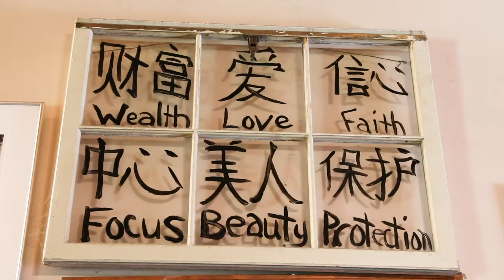Artist transforms gourds into enchanted work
Melinda Lotvent found solace through the creation of gourd artworks. As the owner of Enchanted Gourd Art, she hopes to share this peaceful passion with the rest of Columbia. Video by Yanran Huang.